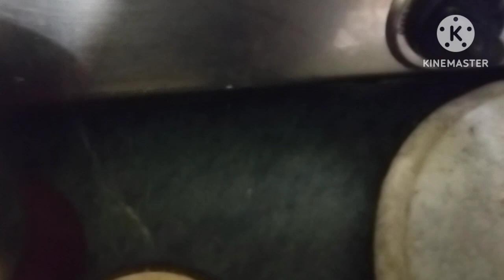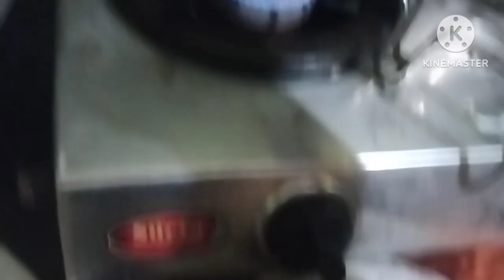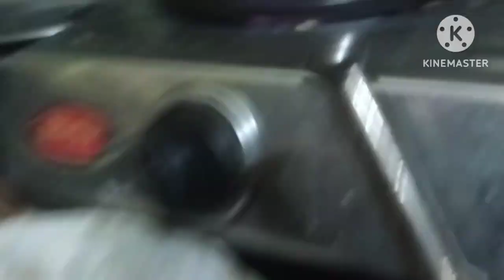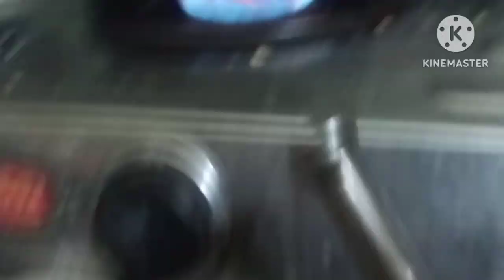Aaj ki Thali | Green Chaval, Palak Sabji , Roti, masoor aur moongdaal